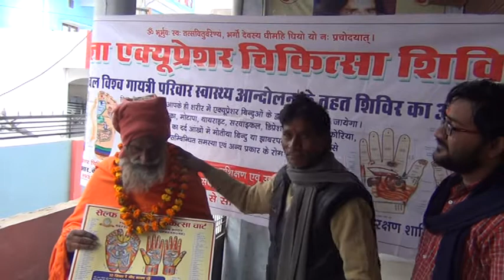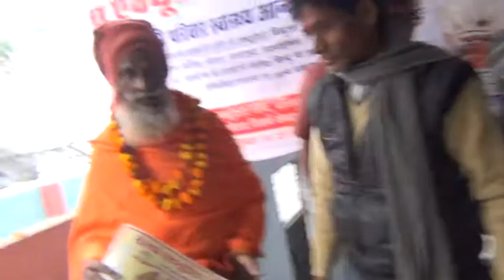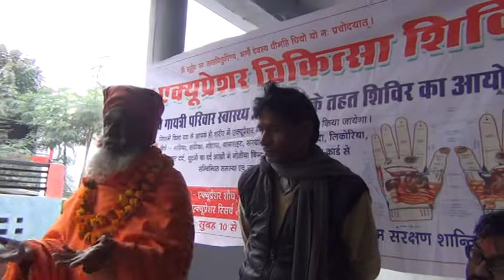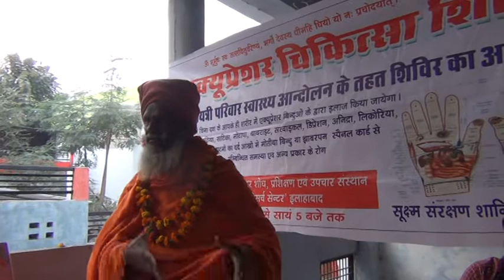10 जनवरी 2017(3)